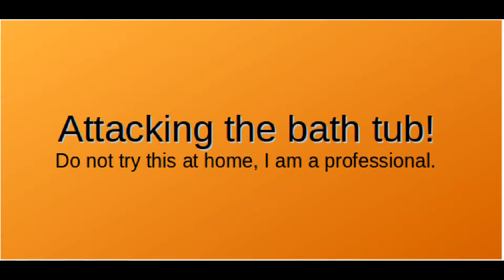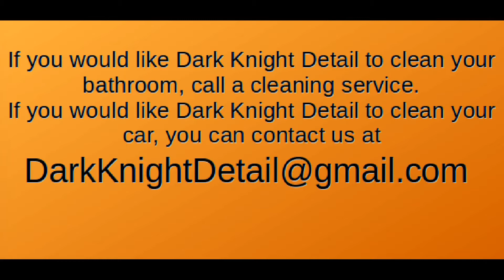Dark Knight bathtub detail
Remember guys, when your wife asks you to clean the bath tub, she did not say how.  Honestly, using car cleaning products worked great but it was more labor and took more time.